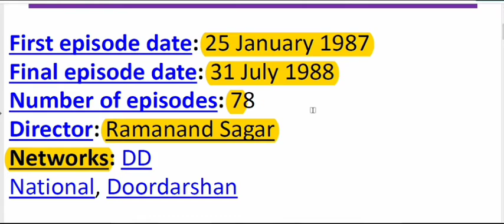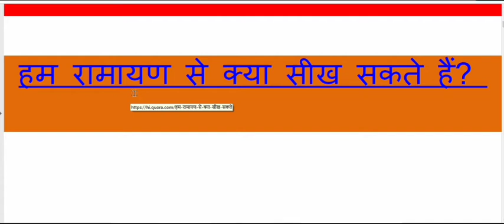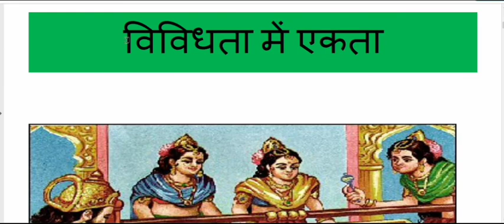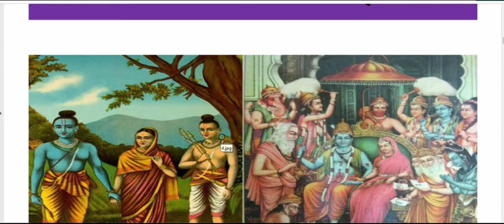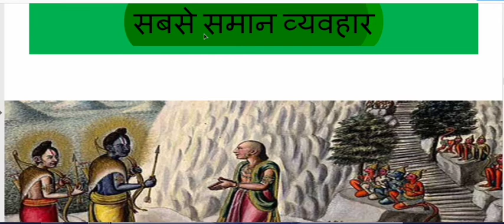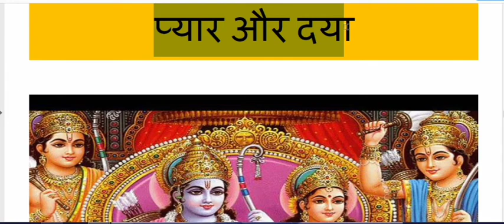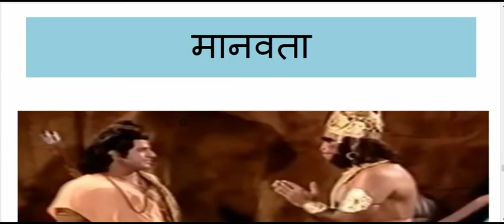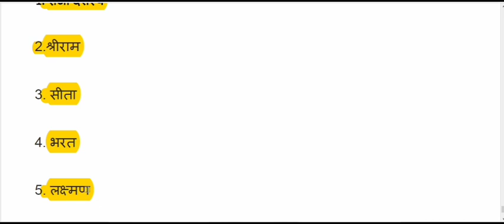रामायण की कही ये बातें आपकी जिंदगी बदल देगी | Life Changing Thoughts of Ramayana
Life Changing Thoughts of Ramayana